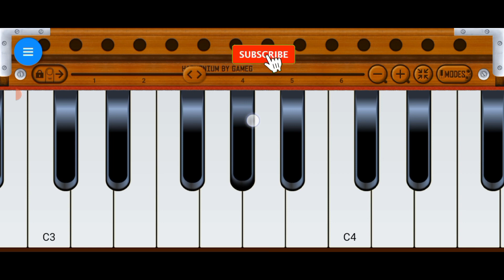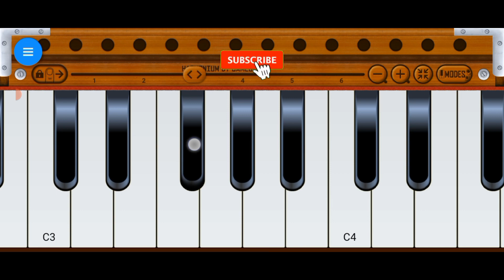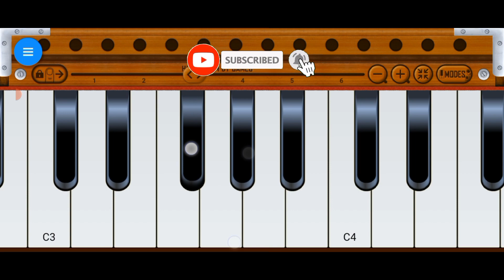Tumhe Kitna Pyar karte- Arijit Singh On HarMonium |Bawaal|Musical Amrit